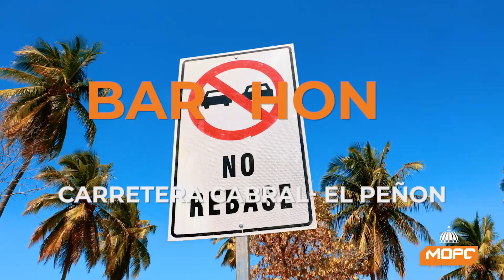Carretera Cabral- El Peñon, Barahona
Esta carretera reduce considerablemente el tiempo de quienes transitan en ella, facilita el traslado de los productos agrícolas de la zona y mejora la calidad de vida de los habitantes.